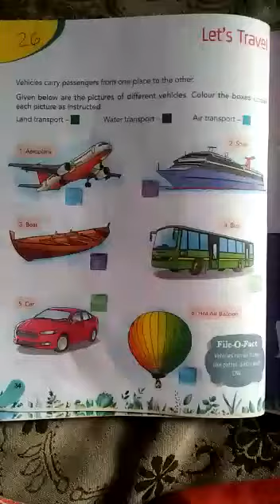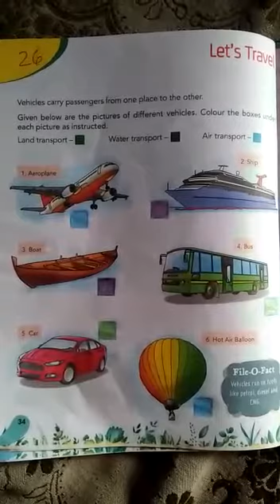Class 1, GK, Exercise 26